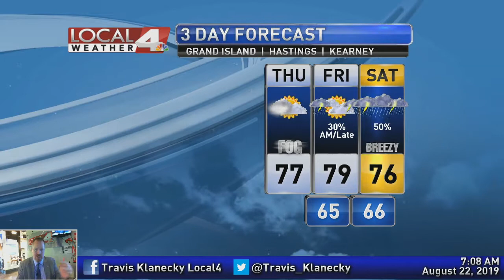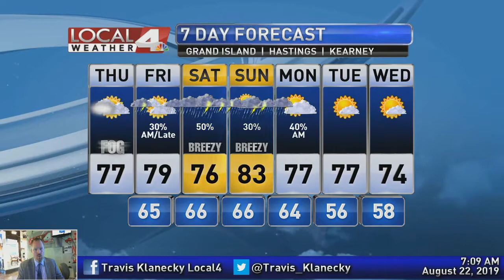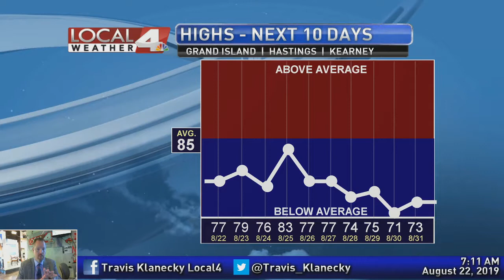August 22, 2019 Weather Briefing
Clouds and fog welcome us to our morning. A lot of cool late August temperatures on the way with some more chances for thunderstorms in the forecast. I'll take you through these final 10 days of the forecast, so come along for the ride.